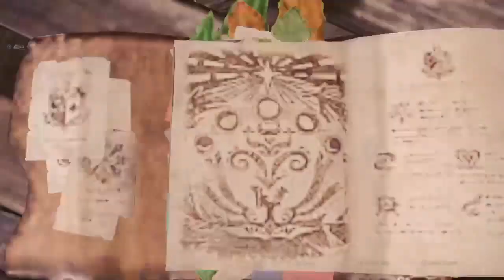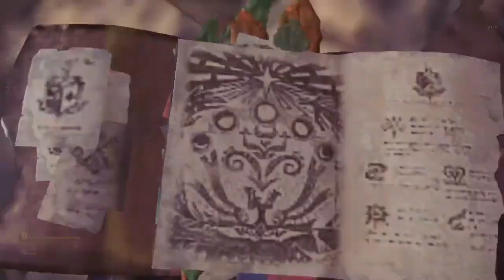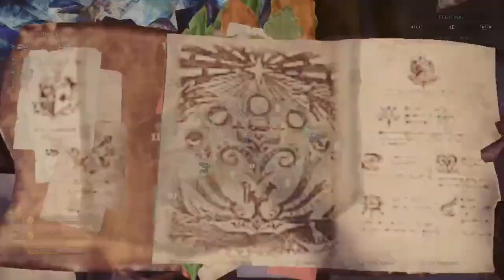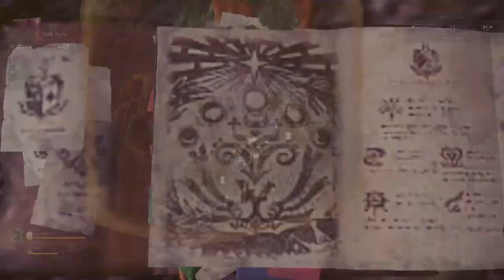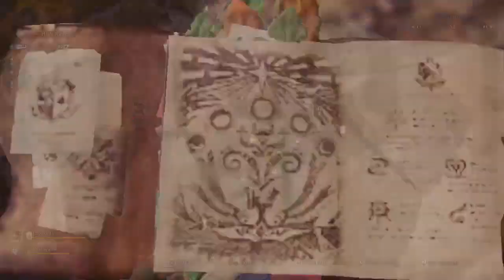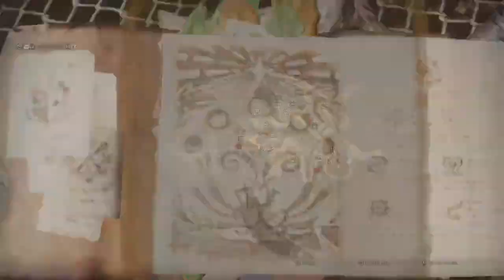(Main Quest) First Elder Recess expedition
I know i didnt have to hunt the monsters, just see them, but I remember Uragaan from my time in Monster Hunter Tri and i had to fight it.
Elder Recess itself looks really good and a lot of creativity between the molten underground and the shiny crystalline top, do wish i could run it with better graphics.